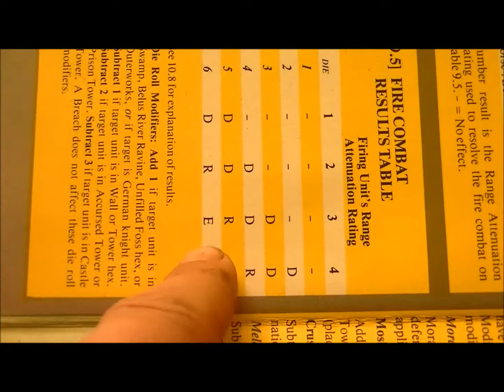Art of Siege - Acre 3